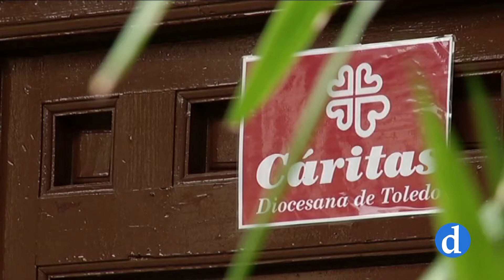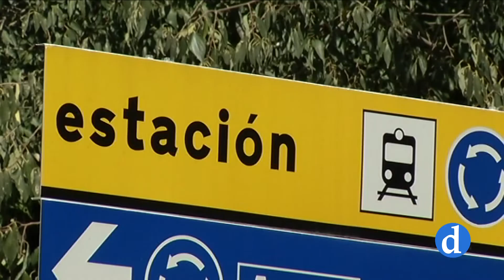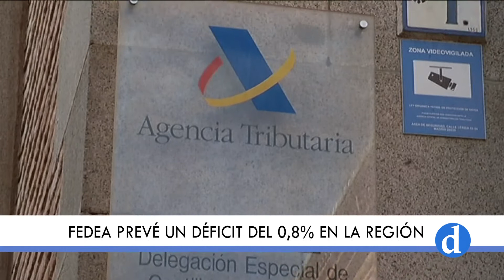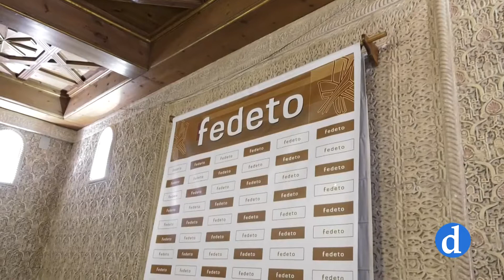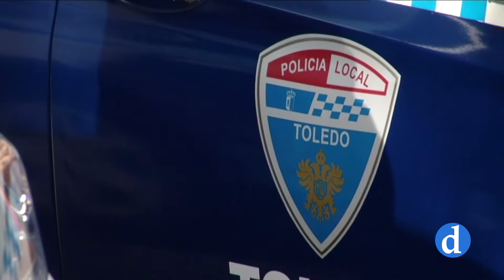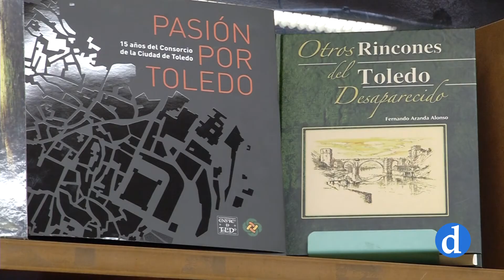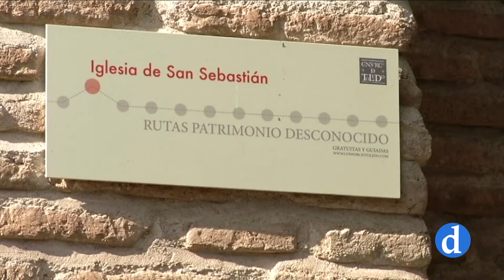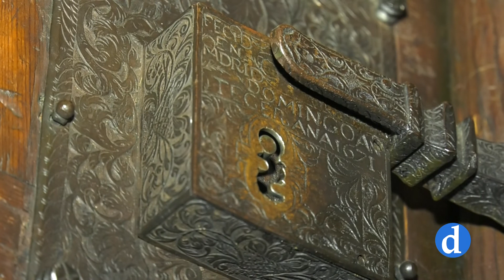NOTICIAS Viernes 13 de Noviembre de 2020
Informativo de Canal Diocesano que presenta y dirige María Carrobles. Destacamos lo más importante de la actualidad local, provincial y regional que ha ocurrido hoy 13 de Noviembre.